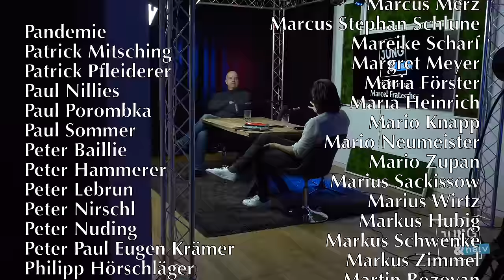Ökonom Marcel Fratzscher (DIW) - Jung & Naiv: Folge 480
Der Leiter des Deutschen Instituts für Wirtschaftsforschung (DIW) ist erneut zu Gast bei uns: Marcel Fratzscher zählt zu den einflussreichsten Ökonomen der Bundesrepublik und unterrichtet Makroökonomie an der Humboldt-Universität zu Berlin. Soeben ist sein neues Buch "Die neue Aufklärung - Wirtschafts & Gesellschaft nach der Corona-Krise" erschienen.

Mit Marcel geht's zunächst um seine Lehre: Womit beschäftigen sich aktuell seine Studierenden? Wie sieht sein Unterricht in Corona-Zeiten aus? Wir sprechen über die Aktienmärkte: Haben der Stand des DAX oder Dow Jones noch etwas mit der ökonomischen Realität zu tun? Stehen wir vor einer neuen Finanzkrise? Wieso wurde der Lufthansa-Konzern eigentlich gerettet? War die staatliche Hilfe angesichts der Arbeitsplatzverluste richtig?

Wir reden über die Klimakatastrophe und die Folgen für die Wirtschaft: Weshalb wehrt sich die deutsche Politik und die Autoindustrie so gegen den Wandel? Ist ein Ausstiegsdatum für den Verbrennungsmotor sinnvoll? Welche Geschäftsmodelle müssen angesichts des Klimawandels enden? Muss unser Konsum eingeschränkt werden? Worauf sollten wir künftig verzichten? Welche Rolle spielt das Wachstum in unserem Wirtschaftssystem? Geht es auch ohne? Marcel spricht über die Vor- und Nachteile der Globalisierung sowie Lieferketten.

Außerdem geht's um die massive Ungleichheit und Vermögensverteilung in Deutschland: Was ist dagegen zu tun, dass sehr Wenige sehr viel haben? Ist eine Vermögenssteuer und ein höherer Spitzensteuersatz die Lösung? Wir sprechen über privates Eigentum, warum es für Marcel essenziell ist und ob es grenzenlos zu sein hat.

Das und vieles, vieles mehr in Folge 480 - wir haben sie am 16. Oktober in unserem Berliner "Hans Jessen Showroom" aufgezeichnet.

Bitte unterstützt unsere Arbeit finanziell:
GLS Gemeinschaftsbank